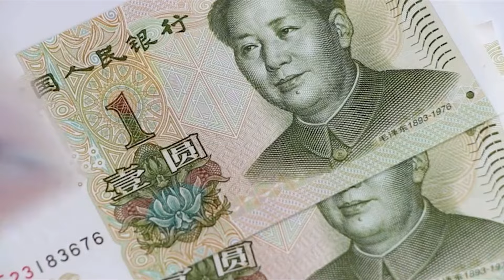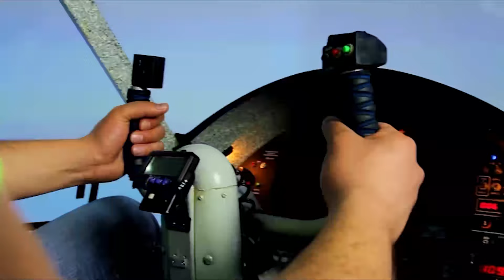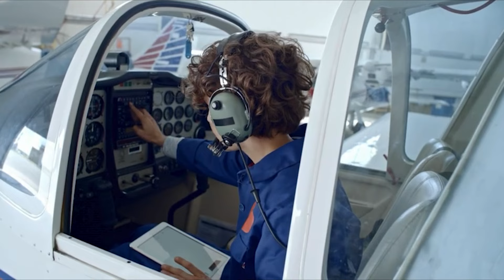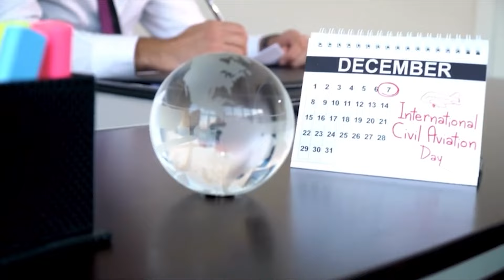อวสานโบอิ้ง? จีนท้าทายบัลลังก์ผู้นำอวกาศโลก